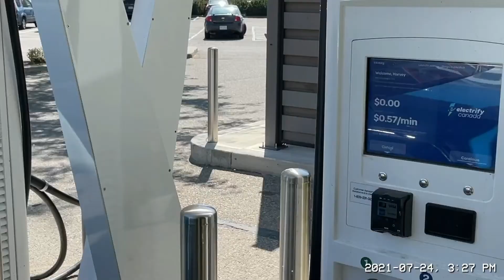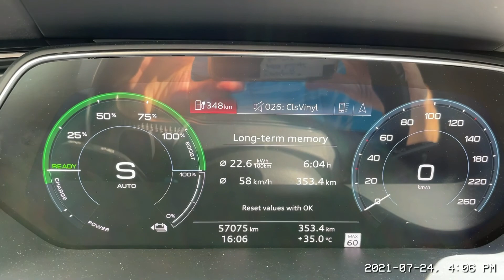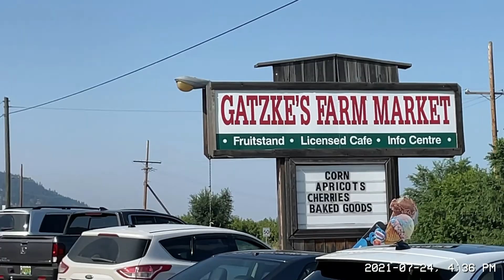Day 5 of Mary Ann’s Electric Drive 2.0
Kelowna and Vernon